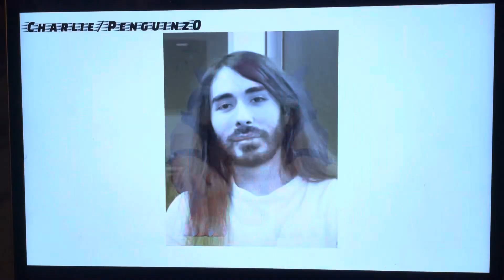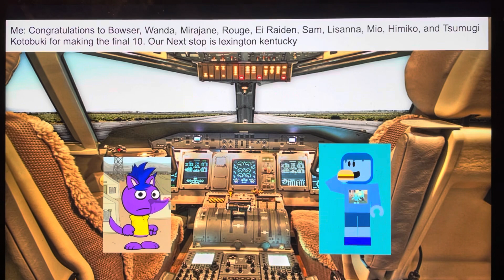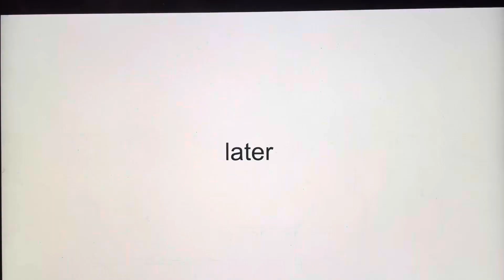Character elimination s18 episode 17 Fried chicken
I accidentally said 6 prize votes instead of 5 for bowser but he still has the highest votes for prize and accidentally said 7  elimination votes instead of 6 for Charlie